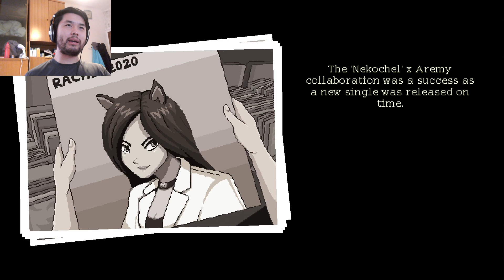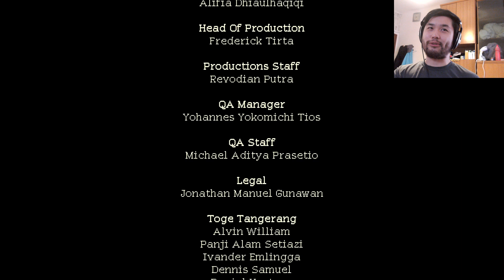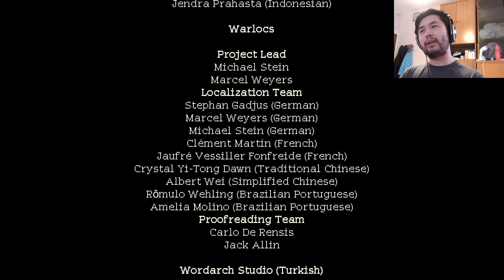Coffee Talk Episode 2: Hibiscus & Butterfly - Part 15[END]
Set in an alternate present-day Seattle where humans, orcs, elves, and other races have been coexisting since the beginning of time. Explore the world through the stories told by your customers one cup at a time.

In a time where people are isolated from each other, Coffee Talk is a place where we can reconnect over a cup of warm drink.

It’s time to revisit your favorite late-night coffee shop and reconnect with your fantasy friends over a warm drink or two. You are a barista, and your customers aren't always humans, listen to their stories and influence their hearts with a warm cup of coffee or two.

The game features:
Brew Warm Drinks
Mix a combination of ingredients, such as tea, ginger, mint, chocolate, coffee and many more. Experiment and uncover secret recipes, change people’s lives by serving drinks that will warm their hearts.

Create Latte-Art Masterpieces
Show your creativity, draw your own latte-art masterpiece with our in-game fluid simulation to decorate your drinks.

Chill Lo-fi Atmosphere
Immerse yourself in the relaxing coffee shop atmosphere. It’s raining outside, brew yourself a warm drink, play that lo-fi chillhop beats, and listen to the coffee talk.

Hangout With a Diverse Cast
Meet quirky and interesting characters, such as; Baileys the elf freelance graphic designer, Lua, the succubus bisdev executive, Myrtle the orc game developer, and more. Listen to their stories and influence them with a warm drink or two!

Dive back into the enchanting world of Coffee Talk in the highly-anticipated second episode, "Hibiscus & Butterfly." Reopen the doors of your cozy coffee shop, Café Mosaic, and fire up the espresso machine as you step into the barista's shoes once more. The customers are returning, each with their own stories, dreams, and dilemmas, and they're ready to warm your heart and awaken your empathy as you brew the perfect cup of coffee.

In this new chapter of Coffee Talk, the enchanting alternate present-day Seattle where humans, orcs, elves, and many other races coexist has more delightful surprises in store. The café's eclectic clientele is back and brings with them fresh tales from the tapestry of their lives.

In "Hibiscus & Butterfly," your coffee-making skills will once again be put to the test as you brew a variety of beverages that cater to your customers' specific tastes. The conversations you share while crafting these drinks reveal the human (and non-human) experience in a world where different races coexist harmoniously.

The heart-to-heart talks, soul-searching discussions, and genuine connections you foster will continue to be at the heart of this charming and emotionally resonant simulator. The game's stunning visuals, tranquil soundtrack, and soothing ambiance will transport you to the cozy corner of the bustling metropolis, making each visit an experience to cherish.

Get ready to dust off your coffee machine, put on your warmest smile, and once again create a safe haven for your customers to share their joys, sorrows, and dreams in Coffee Talk Episode 2: "Hibiscus & Butterfly." Your role as the barista, therapist, and friend has never been more vital as you embrace the magical tales and genuine connections brewed one cup at a time.